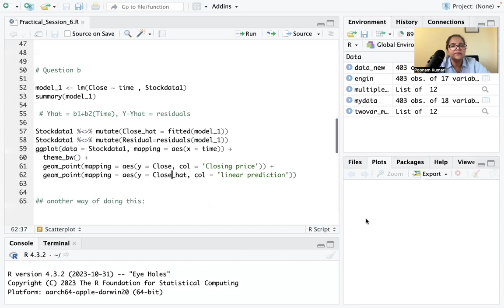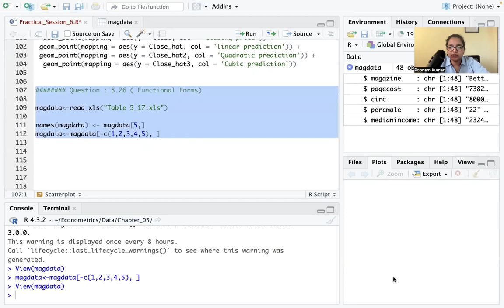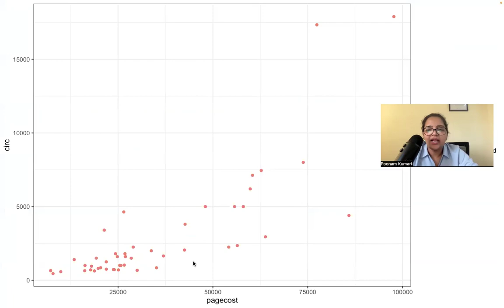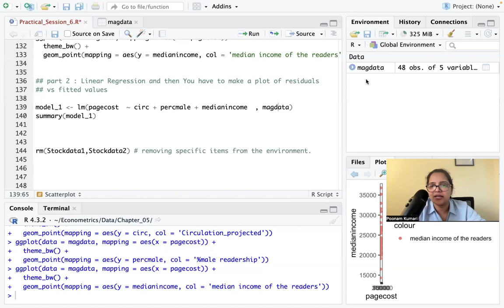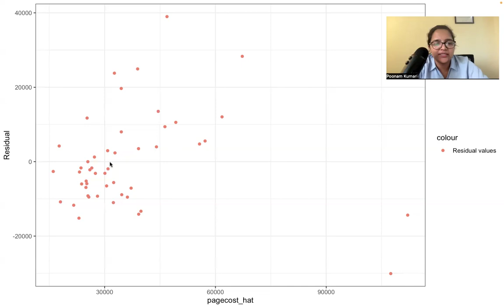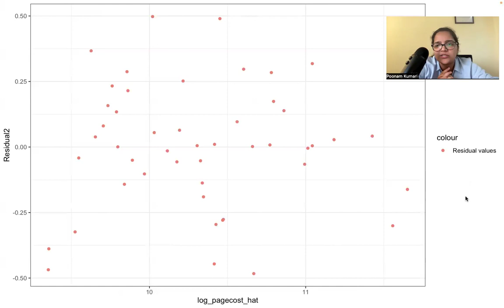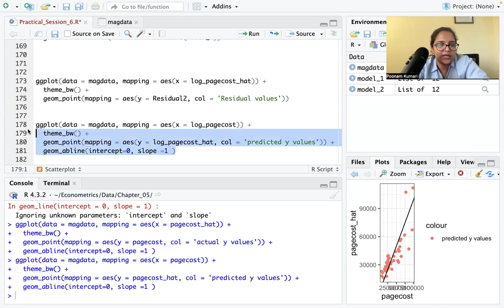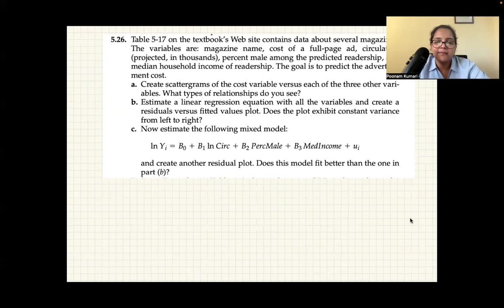L-7 | Introduction to R for Econometrics | Functional Forms Questions | Gujarati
Hi guys, in this video, we discussed the basics of R software, a practical component of Sem 4 Introductory Econometrics courses in BA Economics Hons.

🔗 Enrol now for Semester 2 Courses : ( Intermediate MME, Intermediate SME, Introductory Macroeconomics )